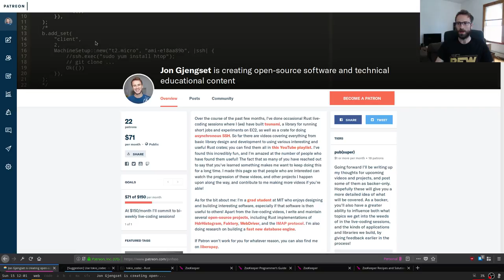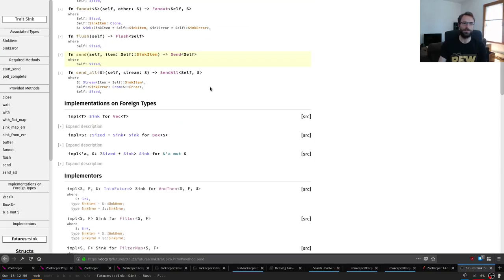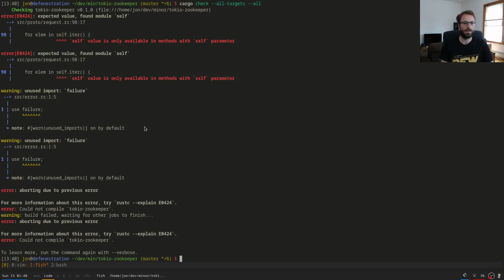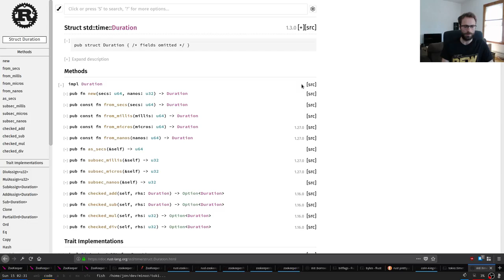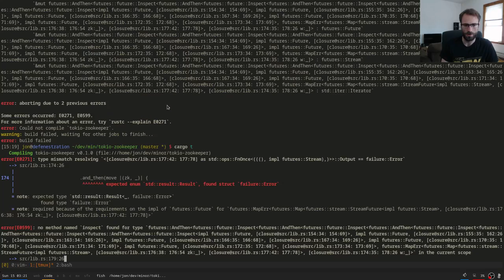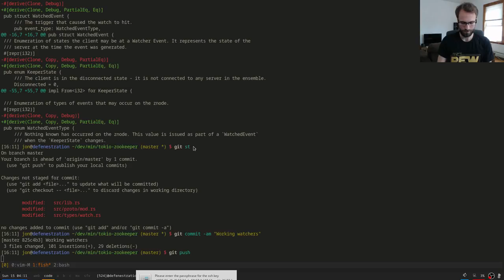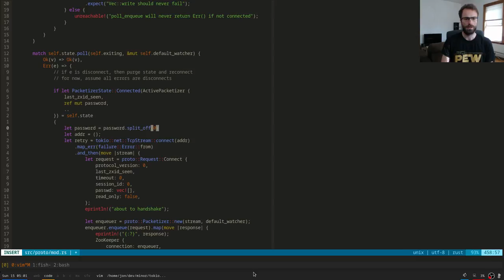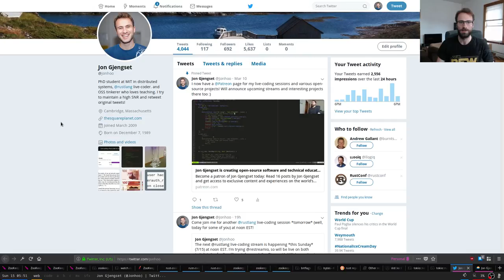Building an asynchronous ZooKeeper client in Rust (part 2)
In this stream series, we're implementing an asynchronous ZooKeeper client library in Rust using the tokio crate and futures. The goal of this session is to start implementing higher-level ZooKeeper features including heartbeats, watchers, and session re-establishment. Part 1 in the series can be found This stream is primarily for those who want to learn about asynchronous programming in Rust, with a particular focus on asynchronous networking. It should be accessible for most intermediate Rust programmers though, and the goal is for us all to learn together! If you haven't seen Part 1, I highly recommend you do so first.

This video is intended for users who are already somewhat familiar with Rust, but who want to see something larger and more involved be built.

There will be several more videos that either cover new topics (see Twitter) or that complete ones we've started in the past (like async-ssh

I didn't use that as the main posting because YouTube won't let me cut the 15 minutes of blank at the beginning :'